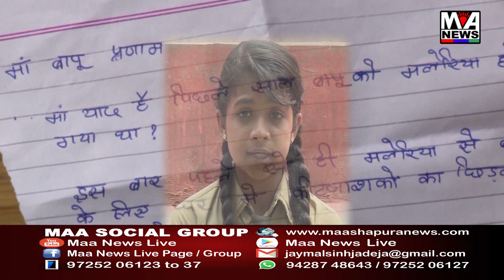લખતર જય ભીમ યુવા ગ્રુપ દ્વારા ફ્રી સર્વ રોગ નિદાન કેમ્પ નું આયોજન કરાયુ